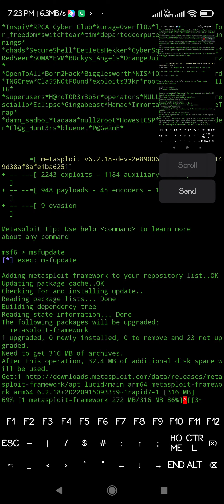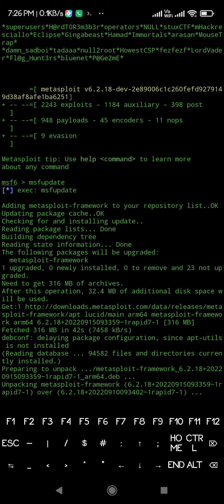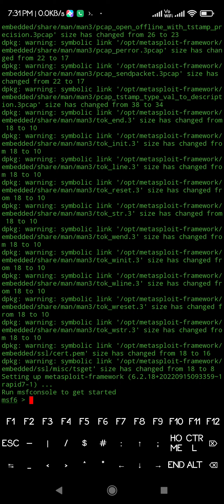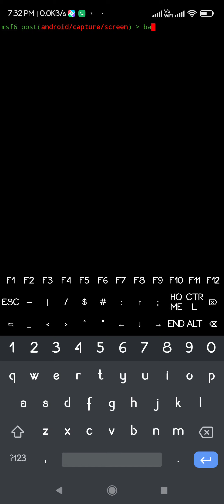Install and update Metasploit in Termux without root | Android| Metasploit in Termux no error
In this video, we are going to Install and update Metasploit in Termux without root to the latest version.

Want more exclusive tutorials and instant updates? now!

In this video, we are going to learn how to install Metasploit in Termux  Without any ERROR with the  2022 updated tricks and Tutorials. To install Metasploit-framework in Termux all you have to do is, watch this video till the end and let me know your views on that. Hope you get the success.

Recent fix - Video soon
check our recent videos for more.

BEST LINUX BOOK 👉️
WIFI FOR HACKING(small) 👉️
BOYA M1 👉️
HACKERS KEYBOARD 👉️
ROUND LIGHT 👉️
avg 10 DEVICES 3 👉️ YEARS

We will try to fix it as soon as we can.

Video is only for education, works for most Android versions.

Join us for more now: EFX-Tv (Official)

how to install metasploit in termux,
how to fix unable to locate package metasploit in termux,
how to install metasploit in termux without error 2021
metasploit in termux 2021,
metasploit in termux tutorial,
noob hackers termux
install metasploit in termux without error,
metasploit termux github commands,
metasploit termux 2021,
metasploit install,
install metasploit in termux by noob hackers
metasploit github android,
hack android using termux,
termux codes for android,
metasploit for android,
termux online run,
termux uses,
termux wiki,
armitage for termux install,
metasploit framework termux,
metasploit framework termux​,
how to use metasploit termux​,
termux postgresql​,
metasploit github termux​,
termux msf​,
msfconsole termux​,
ruby2 termux​,
no efi system partition was found ubuntu,
no efi partition was found ubuntu,
efi system partition ubuntu,
no efi partition was found kali linux,
efi partition ubuntu,
metasploit termux,
install metasploit in termux,
termux,
metasploit,